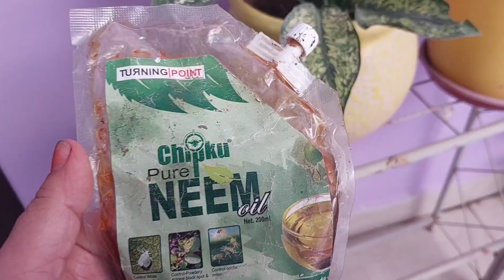Plant Leaves are Turning Yellow#पौधों की पत्तियाँ पीली हो जातीं हैं तो कैसे ठीक करें